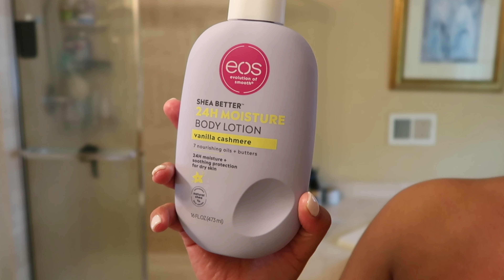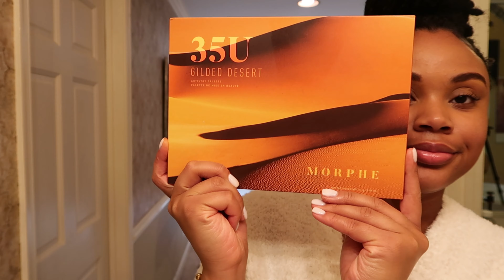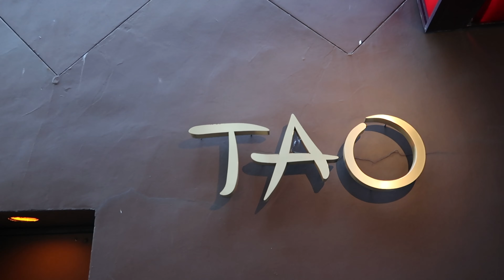GRWM FOR A NIGHT OUT IN NYC| AFFORDABLE SHOWER ROUTINE + hygiene tips +fragrance+ SMELL GOOD ALL DAY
Hey everyone and welcome back to my channnnneeeel *sings*
Welcome back to another hygiene vlog! Sit back, grab a drink and enjoy this videeeeeeeeoooooo! Thank you so much for tuning in for another week.